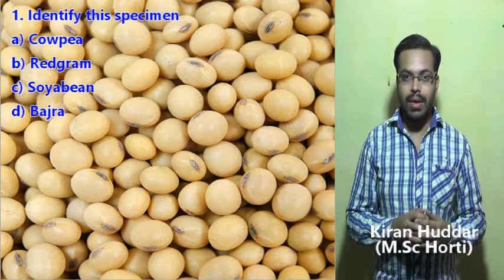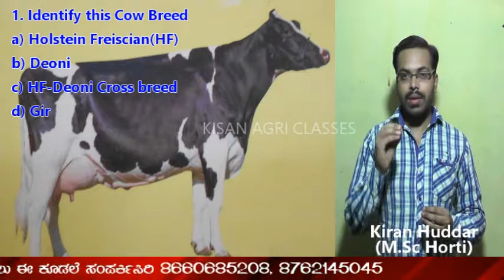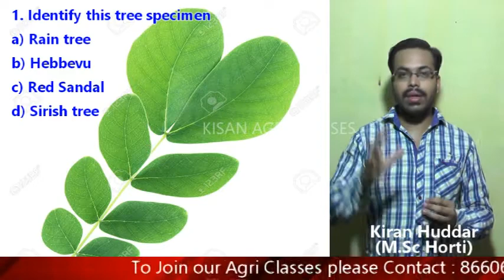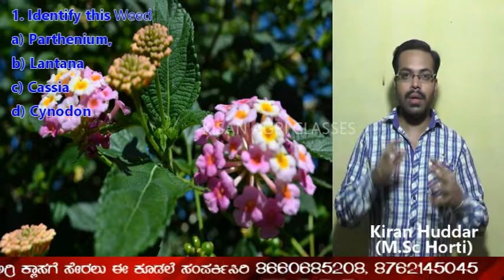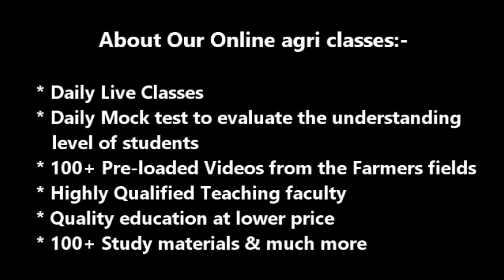Sample videos of Our Online Agri Classes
Special Features of our APP:-

* Online Study materials
* Daily live classes
* Pre-loaded videos
* Dialy Mock test to evaluate the                 understand level of the students
* Experienced teaching faculty
* Excelling coaching with individual attention
* Effective study techniques
* Free notification from KEA & ICAR, JEE & NEET Exam
* KISAN'S dialy capsule & much more...

Learn@home campaign
Stayhome. Staysafe